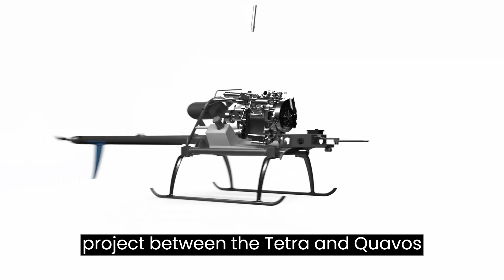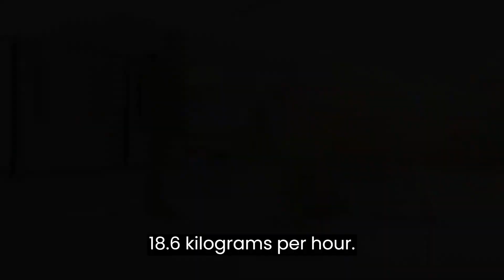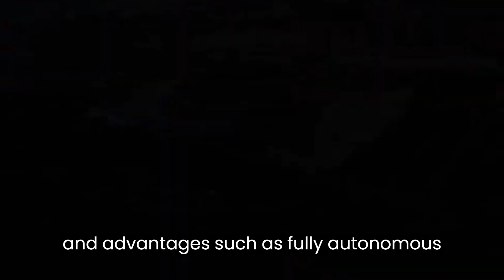The Alpin VTOL UAS: A Revolutionary Unmanned Helicopter for the Turkish Rescue & Security Industry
Alpin VTOL UAS is a result of a joint project between TITRA and UAVOS companies, signed in 2019
Designed to meet specific, unique and advanced requirements of Turkey's security industry with a maximum payload capacity of 160 kg and a range of up to 840 km
Physical specifications include main rotor diameter of 6280 mm, an airframe length of 7050 mm, a height of 2350 mm, and empty weight of 340 kg
Autopilot features include fully autonomous take-off and landing, remote Ground Controls network capability, autorotation landing capability, and high efficiency flight control, based on TECS (Total Energy Control System)